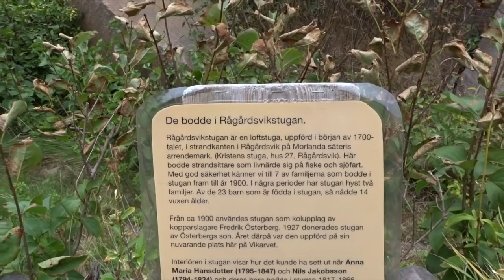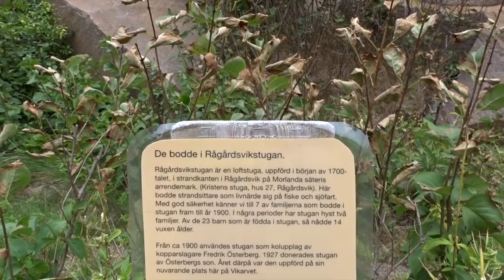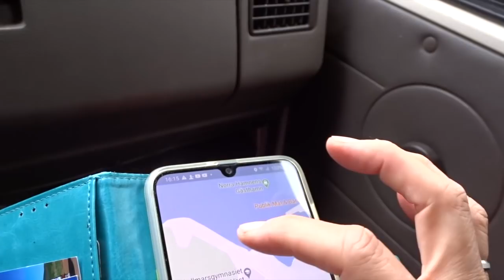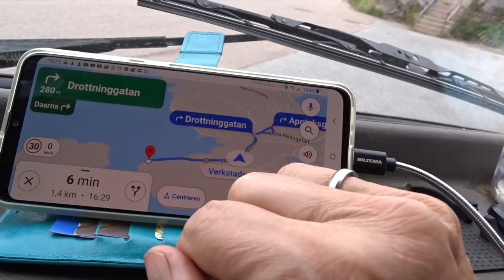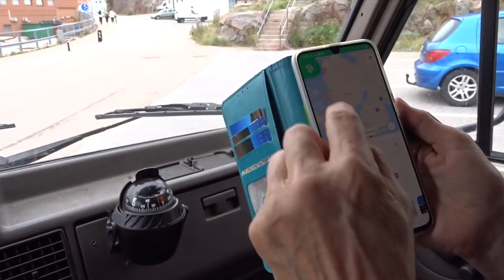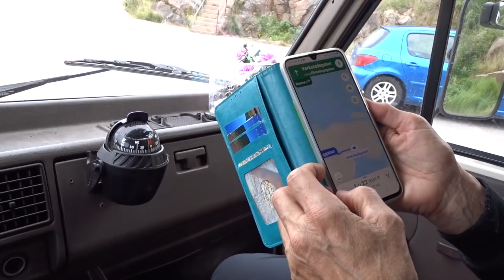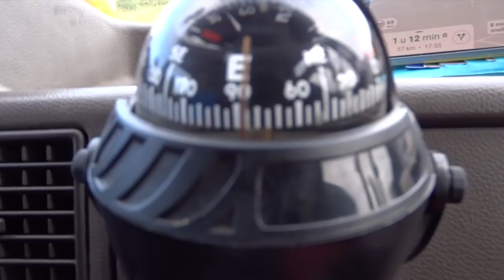CAMPER ZWERVEN 2020 Noordwestkust Zweden vlog 11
We rijden laat in de middag naar het kustplaatsje Lysekil, op zoek naar het natuurreservaat Stångehuvud. Tijdens de tocht door het stadje wijkt Geer af van de route en bezoeken we een prachtig stukje kust. We zien het bord van het natuurreservaat, maar het dringt niet tot ons door dat we precies daar Stångehuvud kunnen betreden. Mappie (Google Maps) stuurt ons van het kastje naar de muur en onverrichterzake rijden we landinwaarts, op zoek naar een plek voor de nacht.

Camera: Sony Cybershot DSC-HX400V (bridge camera)

Crazy Daizy is een Fiat Ducato Burtsner, Maxi Turbo Diesel (versie T620) uit 1989. Vier cylinders, Cylindervolume totaal 2445 3cm. Maximaal effect in Kw 68 (95 pk). Inhoud tank 70 liter. Ze weegt netto (leeg) 2400 kg (totaalgewicht 3100 kg) en is 680 cm lang en 217 cm breed. Inwendig is ze 188 hoog maar totaal is de 265 cm hoog. Afstand tussen de assen is 410 cm.

* Garmin Nuvï Drive 50 (gekocht bij Mediamarkt in 2017).

* Offline kaarten van Google Maps (door ons ‘Mappie’ genoemd) en bij internetverbinding, online routes via Google Maps.

Internet onderweg: we gebruiken een mobiele ‘airbox’ router van Vodafone. Onze provider is ‘Tre Bredband’.

Instagram: Lineke Breukel / TalTotaal

or the
Websites:
Lineke Breukel is auteur en heeft twee boeken geschreven over haar emigratie naar Zweden, een twaalftal thrillers en een relaas over incest.

Instagram: Lineke Breukel: voor foto’s day by day

voor meer info over onze vlogs en over de boeken die Lineke geschreven heeft over de emigratie naar Zweden.
Op instagram: LinekeBr voor foto’s over onze reizen en ons leven.

Lineke Breukel is thrillerauteur en heeft een vijftiental fictie en non-fictie boeken op haar naam staan.

Als je ons wilt steunen, dan is er de mogelijkheid om ons te sponsoren via PayPal.